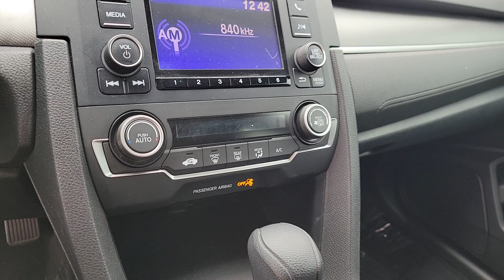2018 Honda Civic LX NV Las Vegas, Henderson, North Las Vegas, St George, Mesquite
Pre-Owned 2018 Honda Civic LX available at Findlay Honda Northwest located in 7494 W Azure Drive, Las Vegas, NV, 89130. Servicing the Las Vegas, Henderson, North Las Vegas, St George, Mesquite area.

Get acquainted with the  2018  Honda Civic.  Presenting the Honda Civic Sedan: the iconic, sophisticated compact that sets the standard for comfort, reliability, performance, and efficiency. The following are some of this vehicles highlighted options: Keyless Entry, Back-Up Camera, Bluetooth® Connection, Alarm, Electronic Stability Control, Steering Wheel Audio Controls, Traction Control, Tire Pressure Monitoring System, Passenger Vanity Mirror, Adjustable Steering Wheel. Refined yet aggressive, efficient yet powerful. That's the Honda Civic Sedan. All it needs is you.